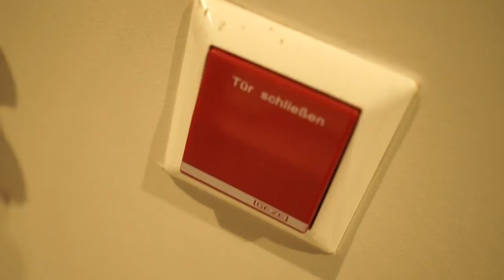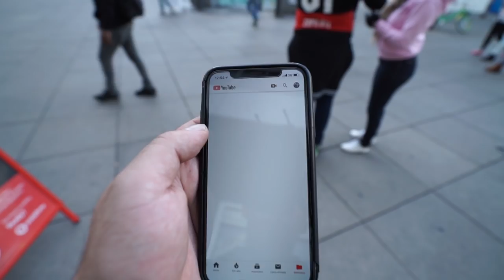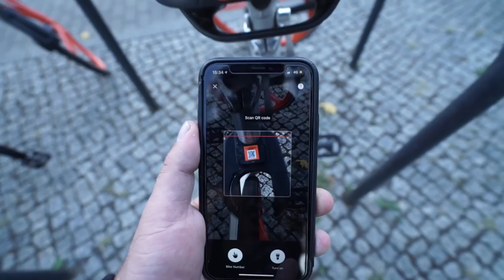MINHA NOVA BIKE NA ALEMANHA